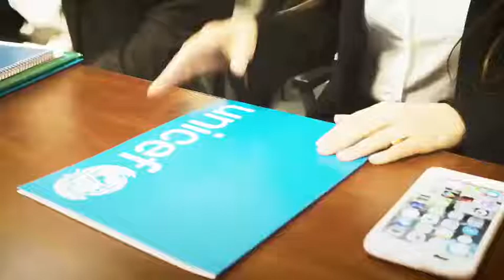Thalia visita el centro global de emergencias de UNICEF en Nueva York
¡Fue una experiencia increíble el poder visitar el centro global de emergencias de UNICEF en NuevaYork! Por favor únete y apoyemos juntos la gran labor de UnicefMexico.